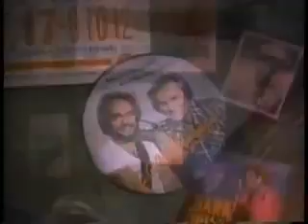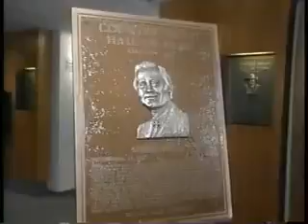GEORGE JONES PIONEER AWARD AT THE CMA - YouTube